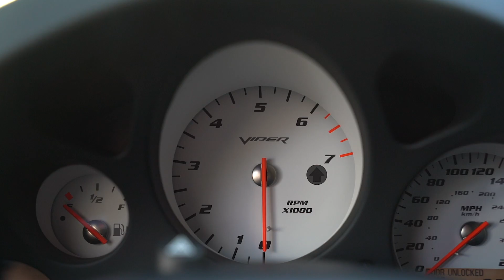Dodge Viper SRT Coupe ACR Less Than 1k miles-Win it in charity-sponsored 2022 Viper Dream Giveaway!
We couldn't resist this 2009 Dodge Viper ACR coupe with less than 1K original miles and with nearly every factory option on it, including the 13K ACR package, which upgrades the base Viper with 18x10 and 18x13 forged Sidewinder wheels, ACR badge, competition suspension, front splitter spoiler, and rear winged spoiler. It also includes the optional ACR driver stripe. Enter to win it and if you do, we pay the $25K for federal withholding taxes.
for tickets. Donate $3/1 ticket, $10/5, $25/40 with the link above.

About us: Since 2008 the Dream Giveaway® brand has been licensed by a variety of 501(c)(3) charitable organizations for the purpose of conducting sponsored fundraising promotions. Since that time donations received from millions of individual donors to these sponsored Dream Giveaway promotions have delivered millions of dollars in unrestricted funds to the individual sponsor charities and a variety of grant recipients.

Check out the charity sponsor that receives your tax-deductible donations of $3 or more through our web site and provides grants to seven additional charities at: